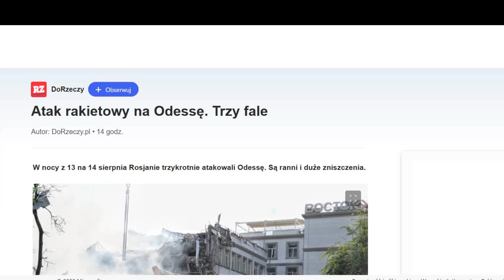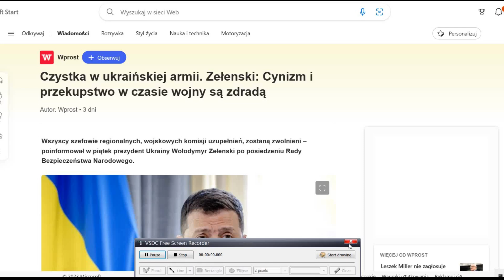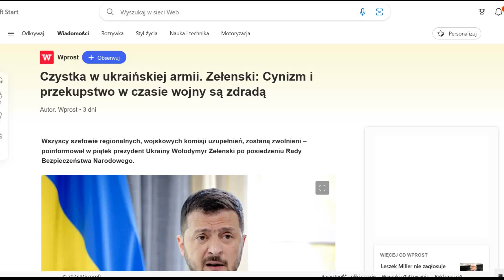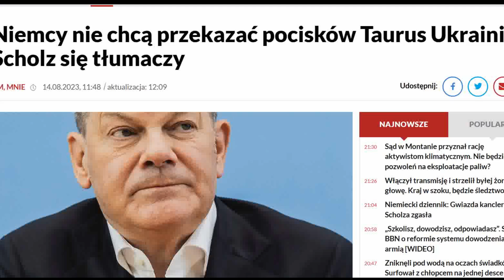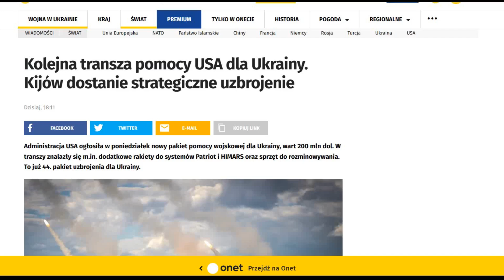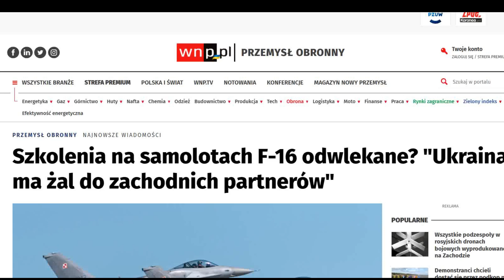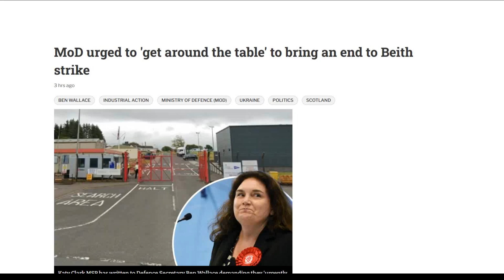Odessa pod ostrzałem Wojna na Ukrainie